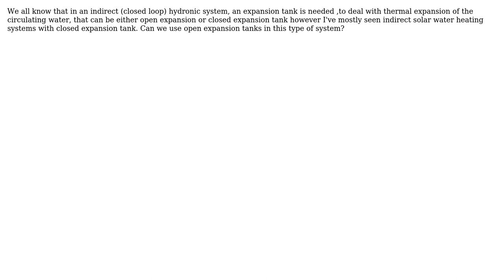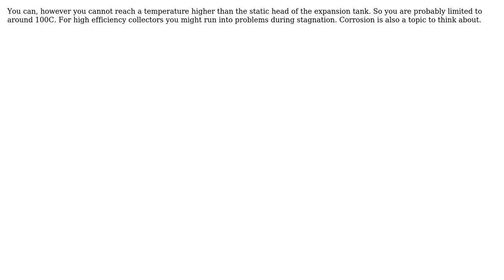Engineering: Can we use an open expansion tank in solar water heating system?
With thanks & praise to God, and with thanks to the many people who have made this project possible! You are responsible for your own actions.